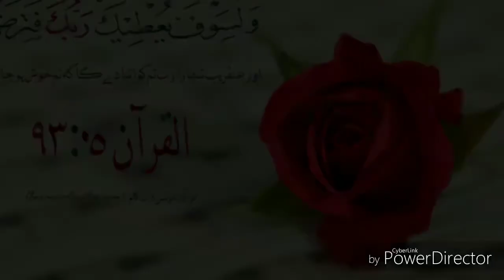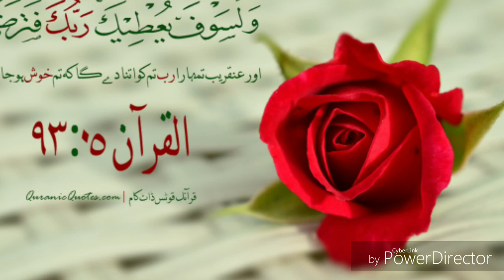05:Surah Al- Ma'idah سورة الما عدةSheikh Abdullah Al khalafالشیخ عبداللہ الخلف